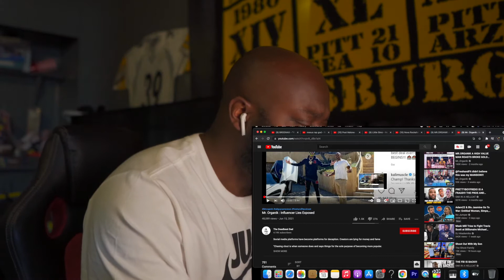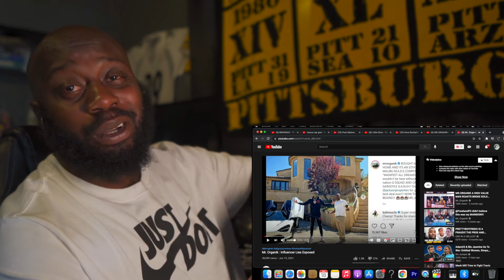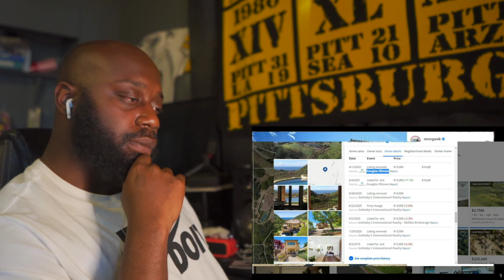Did MR ORGANIK Get EXPOSED Or Do Everybody STUNT ??? HE HAD POINTS THO !!!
Mr Organik Gets Exposed !!!

Tune Into My WebSite Where I Sell BEATS